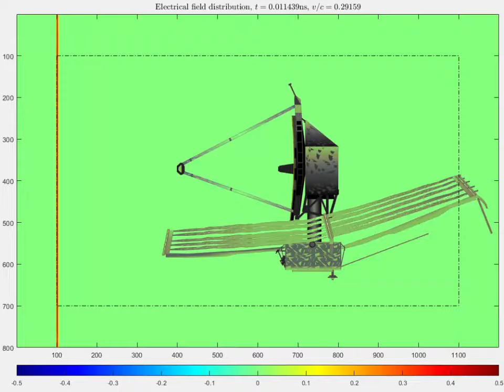James Webb's space telescope illuminated by an electromagnetic plane wave